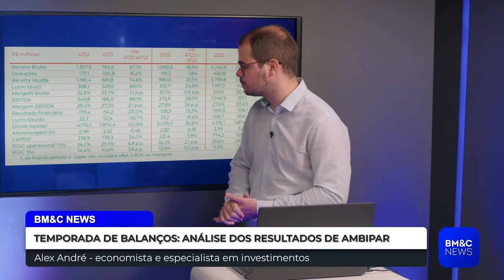CRISE NA RÚSSIA: GRUPO WAGNER SE REBELA E ACORDOS COM PUTIN com Andrey Ulinkin | BM&C TALKS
Nesta edição especial do BM&C TALKS, Carlo Cauti conversa com Andrey Ulinkin sobre o cenário de crise na Rússia, incluindo os movimentos mais recentes do Grupo Wagner.